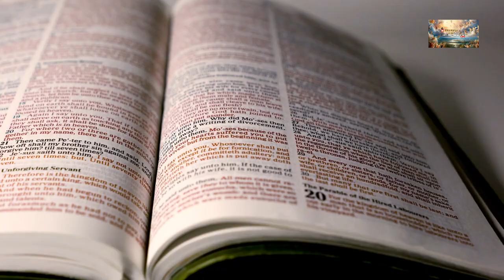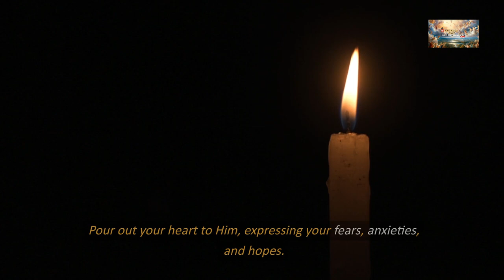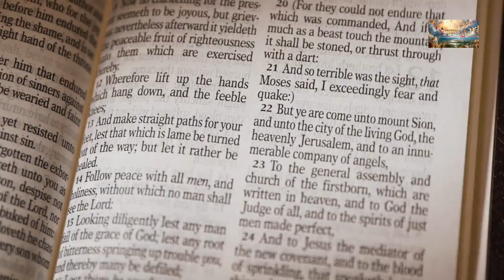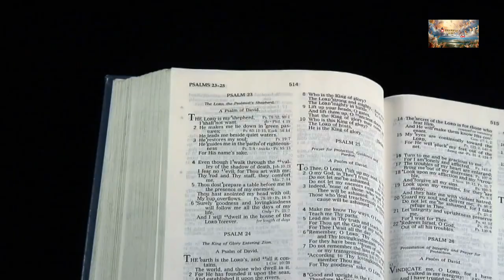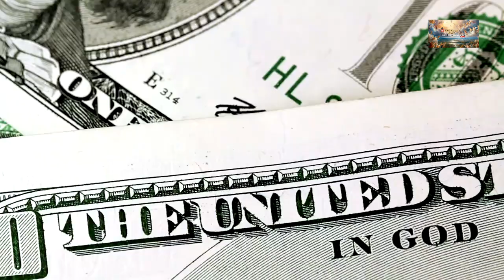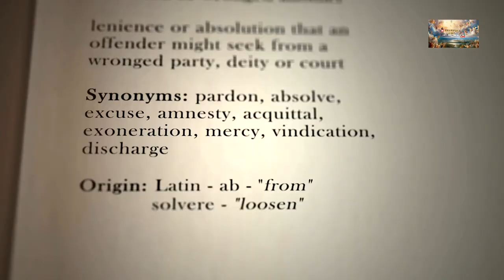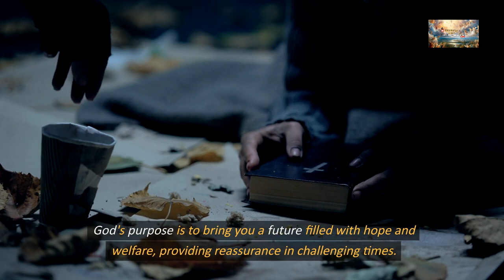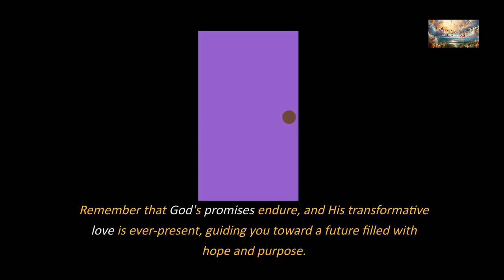Hope in the Midst of Chaos: Finding God's Strength in Adversity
📖 Today's Sermon: What the Bible says to Do When Your Life Falls Apart

Amid challenges, cultivate a heart of compassion. Be sympathetic and humble, echoing the love shown by Christ. In extending compassion to others, you open yourself to the transformative work of God's love in both your life and the lives of those around you.